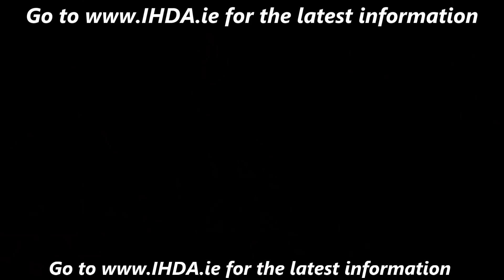PART 1 of 5 - Dr Paul Mason on Advanced Cholesterol Tests and Much Much More 1 of 5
Excellent conversation with super well-researched Australian doctor Paul Mason @DrPaulMason - recorded in Boulder, Colorado. We covered so much!

Also I'm trying out a new system suggested by feedback - releasing it in parts during the week for bite-sized viewing - but releasing full podcast at the weekend for those who want to pig out on excellent insights, all in one go :-)

Here is the summary of this segment's content:

INDEX/CONTENT PART 1 of 5:

00:00:23 Some insights on the new cholesterol risk factor – Lipoprotein(a) or Lp(a)

00:05:10 Discussion of the role which Oxidised LDL or oxLDL has in heart disease

00:08:32 Glycation damage to LDL – a crucial part of the heart disease problem?

00:09:52 Omega 6 vegetable or seed oils add to the inflammatory cascade of destruction

00:11:17 Oxidized LDL receptors and their place in the system

00:12:33 Gilbert’s Syndrome, Bilirubin and greatly reduced heart attack rates